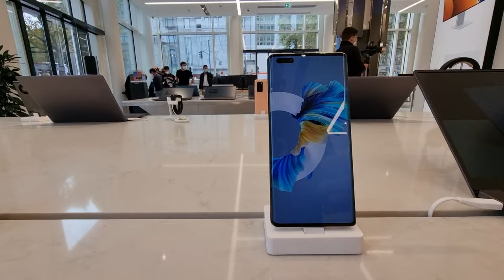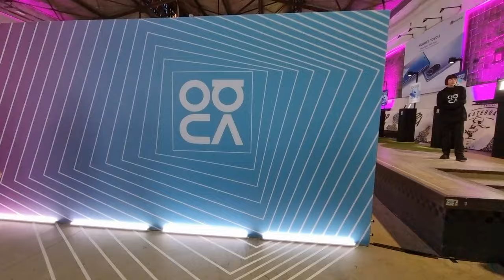Mein Tag mit der Huawei Community in Berlin I Huawei Nova 9 - Huawei Watch GT 3 - Huawei Nova 8i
Huawei Nova 9 Event in Berlin I Danke an Huawei für diesen tollen Tag !

Huawei Watch GT 3
Huawei Nova 8i
Huawei Watch Fit Mini

Hey Freunde,

ich hatte die Möglichkeit mit der Huawei Community nach Berlin zu reisen. In einem Event wurde das Huawei Nova 9 und die Huawei Watch GT 3 vorgestellt.
In diesem Video gebe ich euch Einblicke in meinem Tag mit der Huawei Community in Berlin.

Vielen Dank !!!